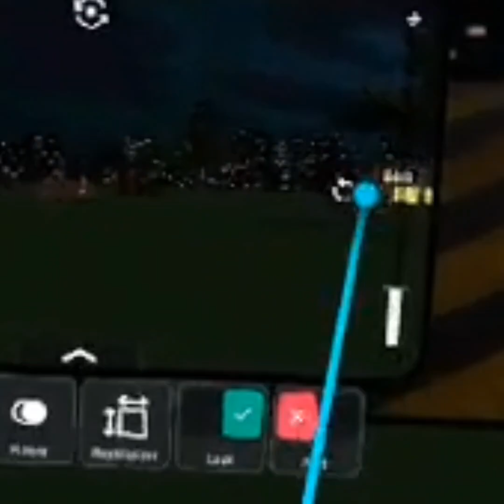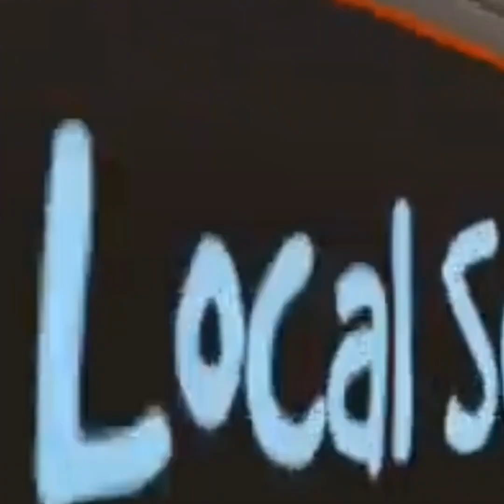Babies in vrchat VRCHAT MOMENTS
So funny haha
Soooo yea, Babies in vrchat